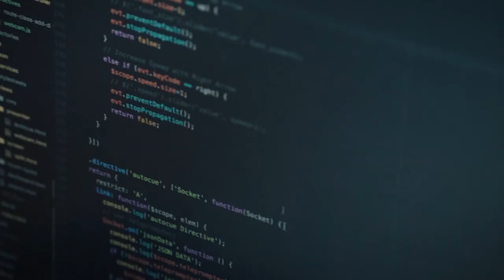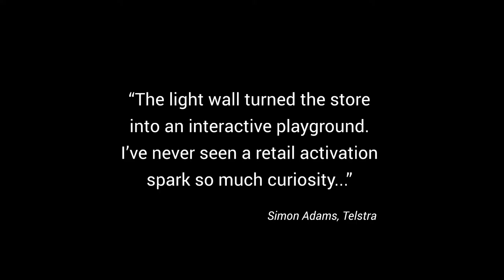Pixel Wall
Two interactive light-wall installations in high-traffic CBD retail locations.

Alongside Google’s hardware launch for Pixel, Phone by Google, Grumpy Sailor was tasked with creating a retail experience custom built for the flagship Telstra stores in Sydney and Melbourne.

In only 6 weeks from concept to execution, Grumpy Sailor designed, built and installed 2 walls that were controlled by a Pixel phone running a custom app. The walls contained over 40,000 screws and nuts, 4,200 buttons, 12,600 LEDs, and measured just shy of 12m in length.

They were installed in Telstra’s flagship stores in Sydney and Melbourne.